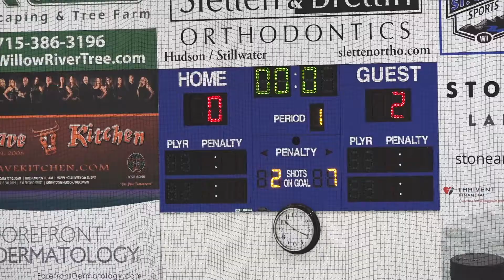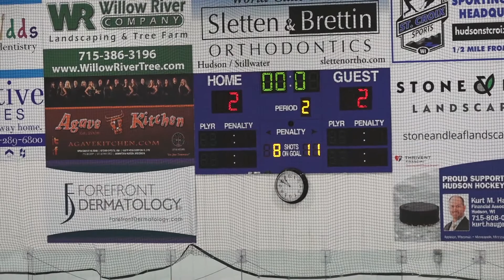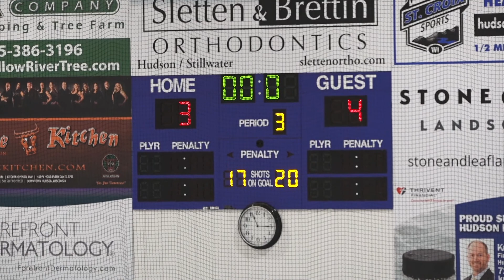Bantam A vs DePere 2-18-2018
Hudson Tournament 5th place game

4 to 3 Loss